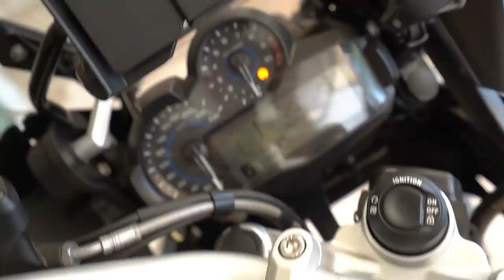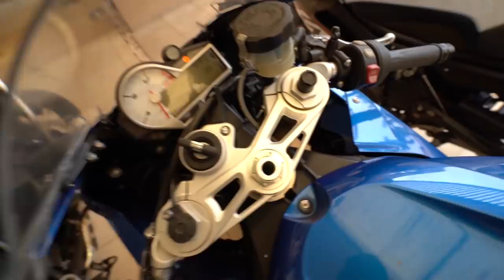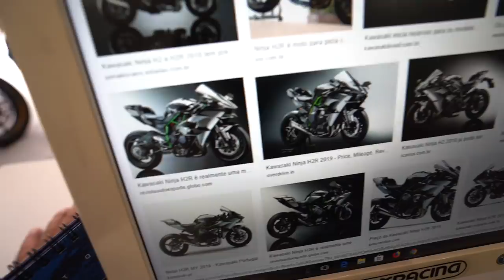QUAL A NOVA MOTO DO CANAL EM 11 MILHÕES ?